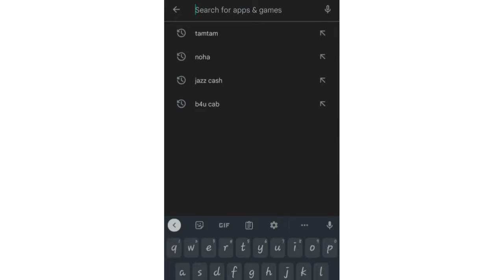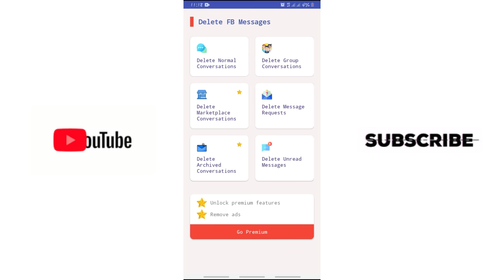HOW TO DELETE ALL FACEBOOK MESSAGES AT ONCE 2022 | 100% WORKING